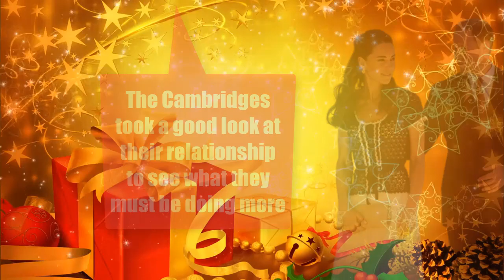Prince William's Relationship With Rose Hanbury 'Slightly Inappropriate' But Not An Affair, Royal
Prince William's Relationship With Rose Hanbury 'Slightly Inappropriate' But Not An Affair, Royal Expert Says.

Rumors that Prince William had an affair with a family friend, Rose Hanbury, surfaced in early 2019. The talks died down since, but a royal expert is still shedding light on the alleged infidelity.

According to royal commentator Angela Mollard in the Royals podcast, the Duke of Cambridge's close relationship with Hanbury, the Marchioness of Cholmondeley, might have been "slightly inappropriate" for some people. However, does this indicate that he cheated on his wife, Kate Middleton, the Duchess of Cambridge?